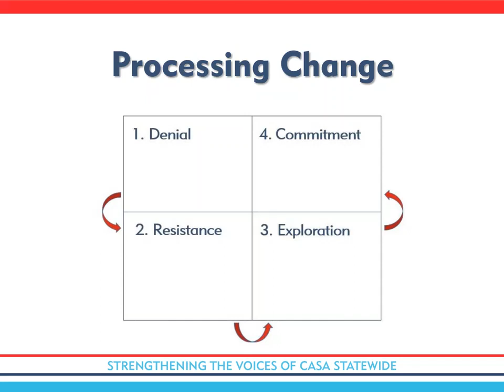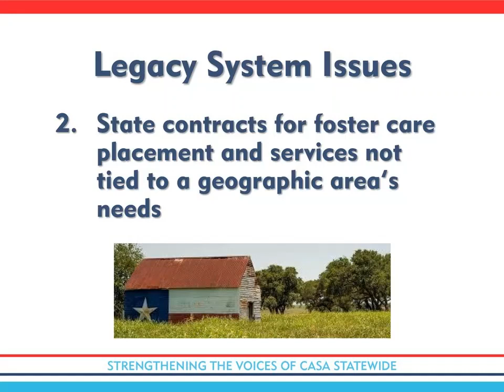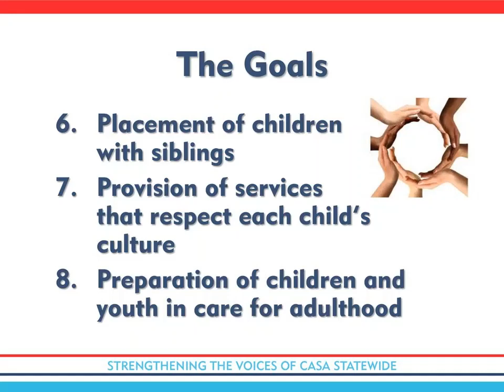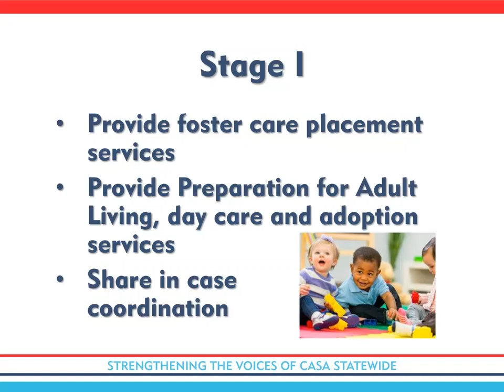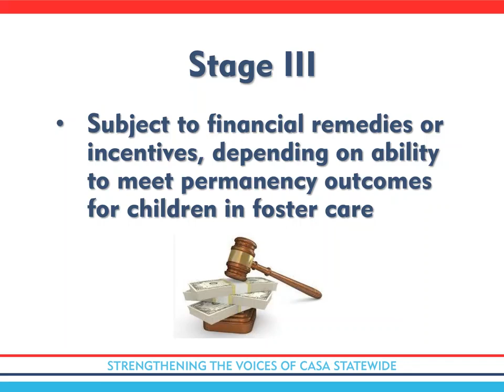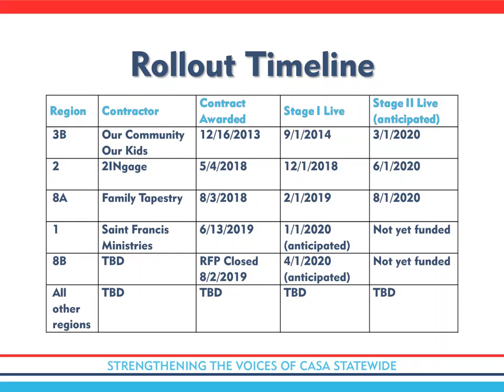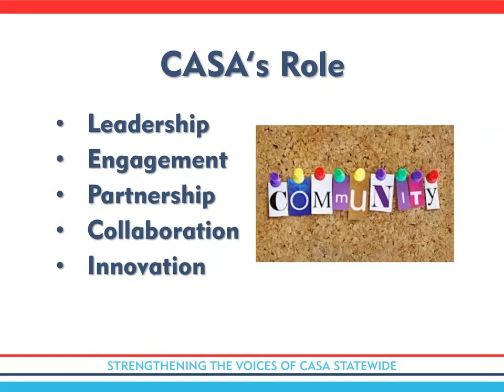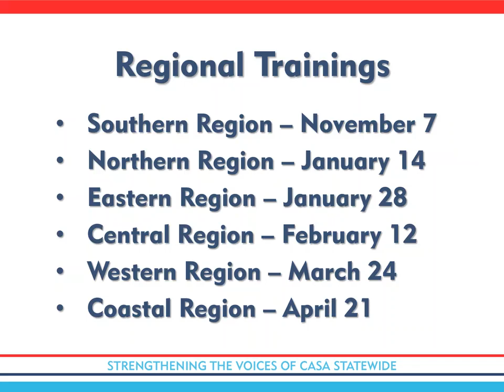Community-Based Care Webinar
As Texas shapes its new approach to foster care through Community-Based Care (CBC), Texas CASA’s Public Policy team continues to develop informational resources to prepare the CASA network for this transformative change. This webinar provides an overview of the history of CBC and detailed information about the changes happening now across Texas. We will also explore CASA’s role in this new system.